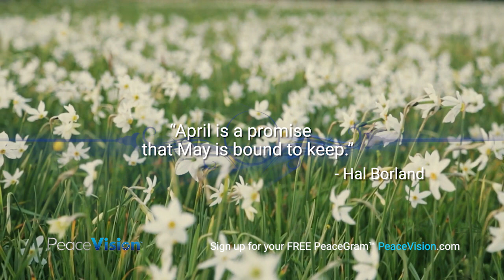PeaceGram™ 5.1.2020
Enjoy today's PeaceGram™ on your portal for positive change! PeaceVision.com